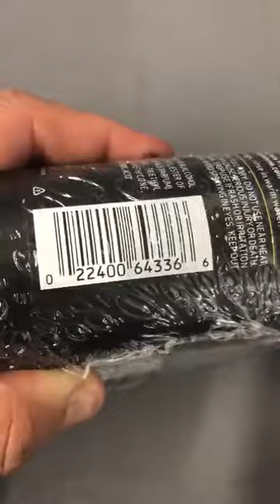B00XYS8QS8 TRESemmxe9 TRES Two Non Aerosol Hair Spray Extra Hold 10 ozPack of 3